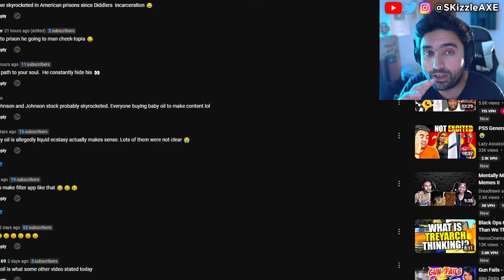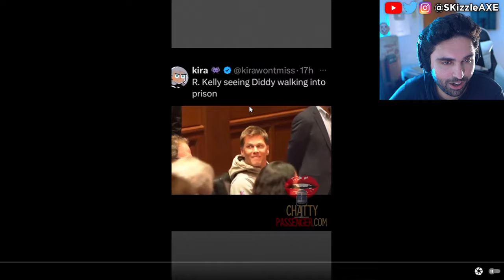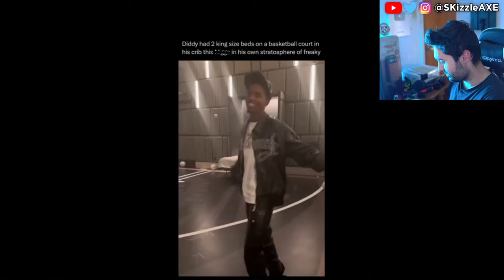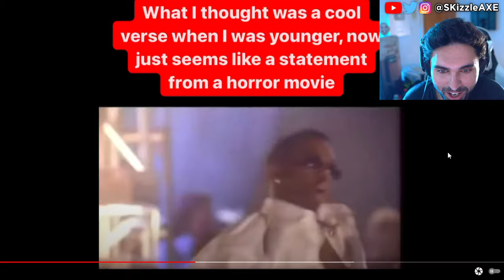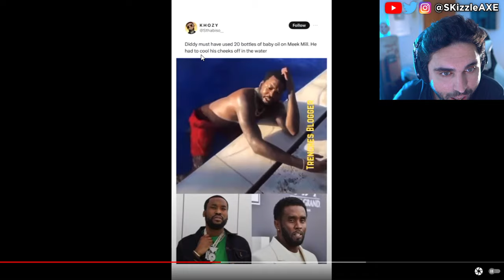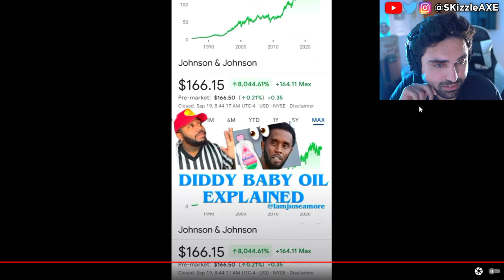Diddy... Watch Before it's TAKEN DOWN🤯 - P Diddy memes Try Not To Laugh - Dank Coub Woke Memes Diddy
P Diddy memes and Diddy Try Not To Laugh. WOKE Offensive Memes ylyl. TRY NOT TO LAUGH - Dank Memes & Funny Coub Unusual Memes (Funny Moments & Best Fails TikToks). I make Try Not To Laugh challenge meme compilation videos of the best funniest videos and clips I find on the internet. You can expect Funny Tiktoks, dank memes, unexpected and unusual memes, fails, perfectly cut screams, tiktok memes, best coub memes and full on entertaining videos. I will also bring Arab memes, Indian memes and Pakistani memes as well.